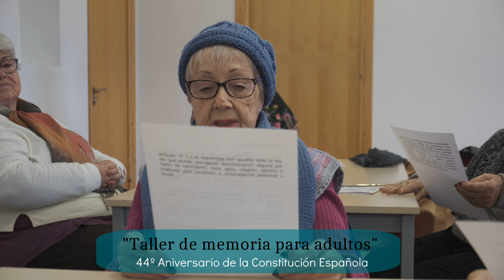44º Aniversario de la Constitución Española lAlfàs 2022